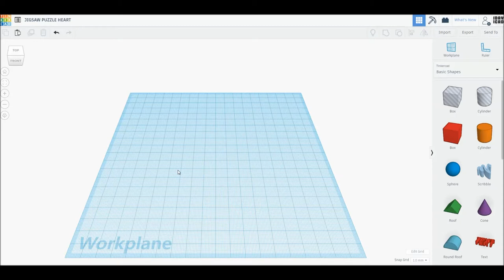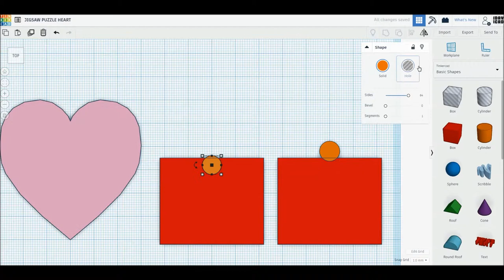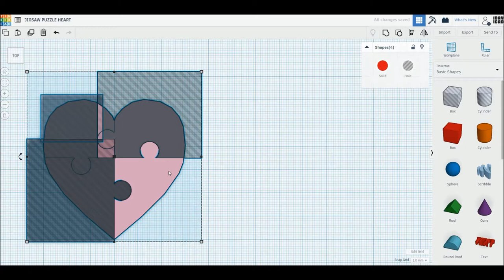[1DAY_1CAD] JIGSAW PUZZLE HEART (Tinkercad : know-how / style / education) [STL data download]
[1DAY_1CAD] JIGSAW PUZZLE HEART
Tinkercad modeling

ㅡㅡㅡㅡㅡㅡㅡㅡㅡㅡㅡㅡㅡㅡㅡㅡㅡㅡㅡ
[원데이원캐드] 하트 모양 퍼즐 모델링입니다.